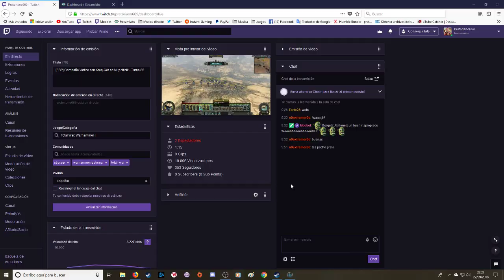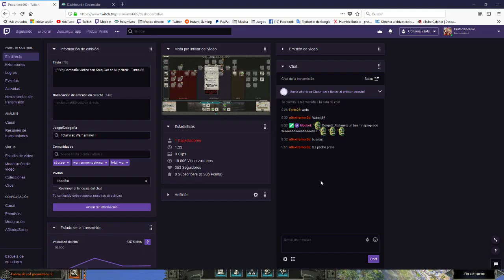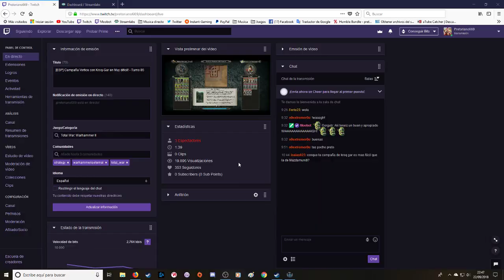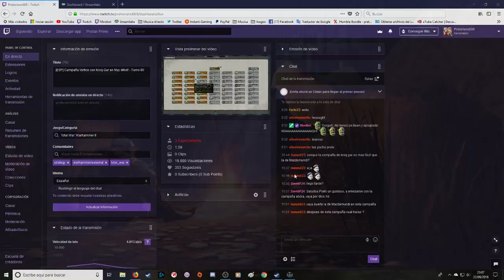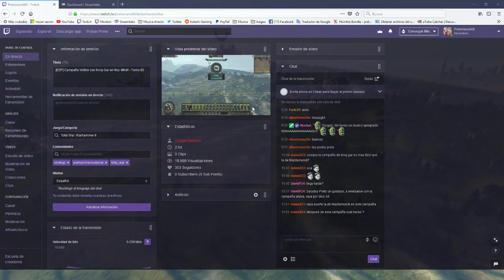Total War: WARHAMMER 2 - Campaña del Vortice con Kroq-Gar (Muy dificil) | Ep 5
-Apoyame comprando desde este enlace de Instant Gaming el Total War: Warhammer
-Apoyame comprando desde este enlace de Instant Gaming el Total War: Warhammer 2

Como siempre, casi todos los dias en Twitch!